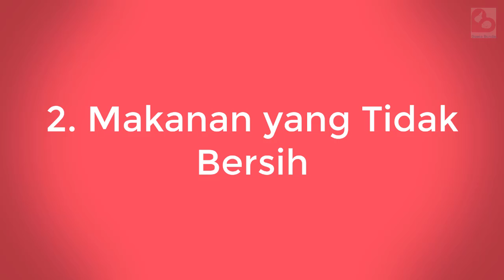Makanan yang Menghambat Perkembangan Janin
Haloo Bund!

Makanan atau minuman yang dikonsumsi oleh ibu hamil selama kehamilan memiliki pengaruh dan dampak yang sangat besar bagi perkembangan janin di dalam kandungan. Sehingga ibu hamil wajib memperhatikan makanan yang dikonsumsi tersebut dan menghindari beberapa jenis makanan yang dapat menyebabkan janin tidak bisa berkembang dengan baik. Nah pada edisi kali ini, akan kita bahas beberapa jenis makanan yang harus dihindari karena beresiko menyebabkan janin tidak dapat berkembang dengan baik dan optimal.